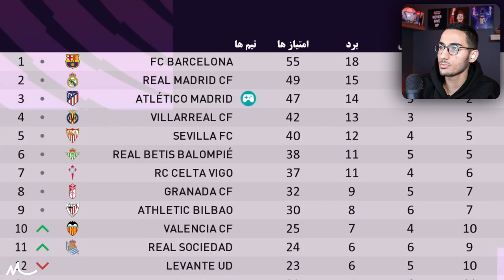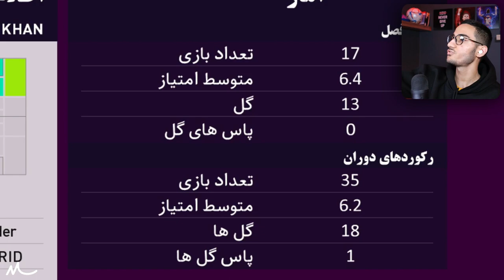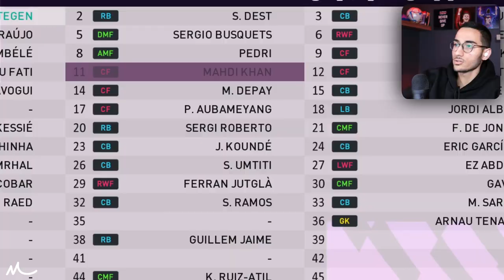بیکام لجند مهدی و اتلتیکو در PES 21 😍🔥 قسمت ششم : اولین جام🏆⚽️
بیکام لجند ، اتلتیکو ، بکام لجند مهدی ، اتلتیکو مادرید ،Pes 2021 ، اتلتیکو در PES ، جام